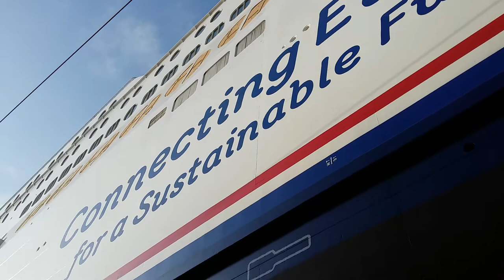Stena Line Stena Hollandica dry dock January 2020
A very short view from dry dock . A great experience to see the ship on this way.